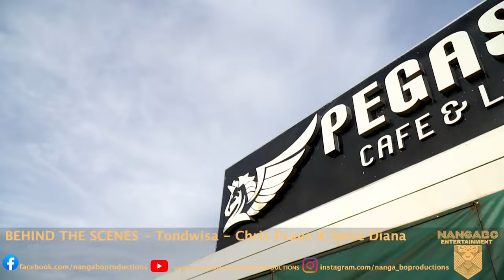NANGABOPRODUCTIONS BEHIND THE SCENES Tondwisa Chris Evans & Spice Diana[Official Music Video] 4k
Tondwisa
Artists
spicediana a